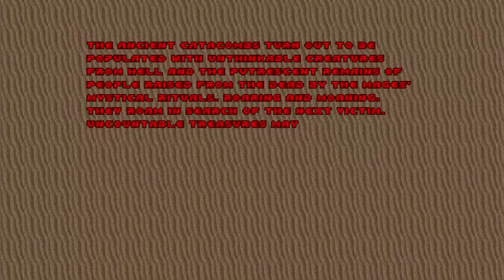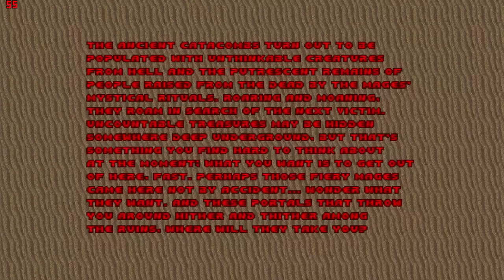Doom with Epic 2.Map 06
Map06:Revived Bones